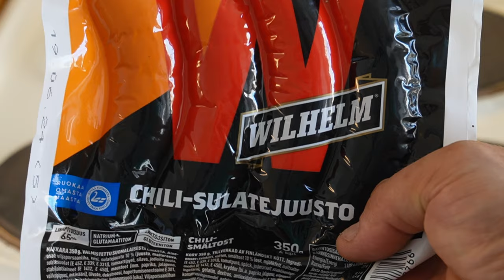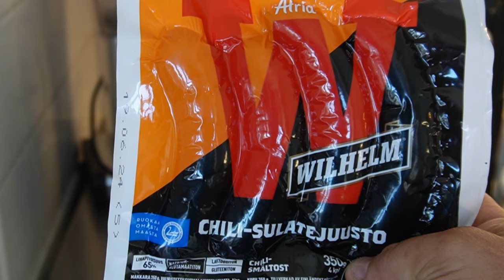Wilhelm Chili-sulatejuusto testissä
Wilhelm Chili-sulatejuusto testissä onko hyvä makkara vai täyttä kuraa.